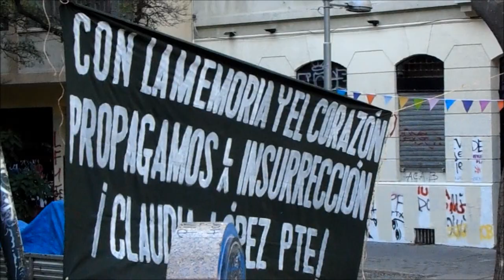La Furia en Cerro Welen. Viernes 27 diciembre 2019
La Furia en vivo en Cerro Welen
Viernes 27 de Diciembre de 2019
Santa Lucía, Santiago de Chile